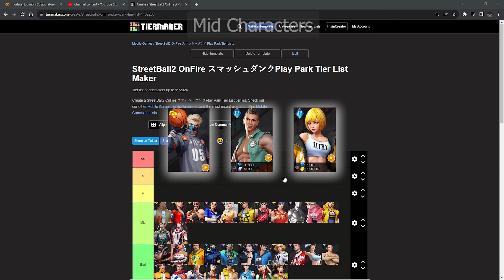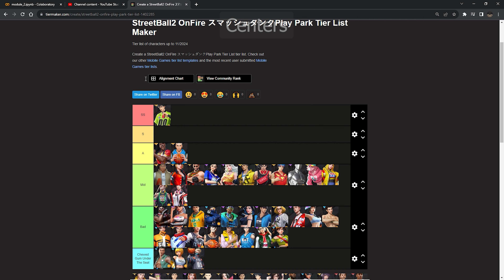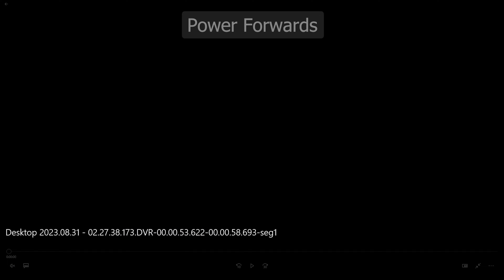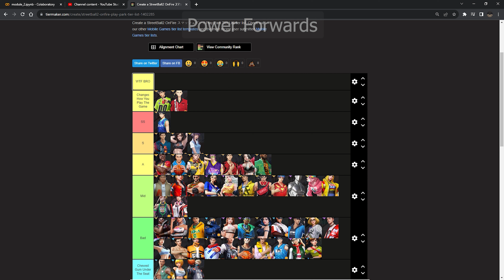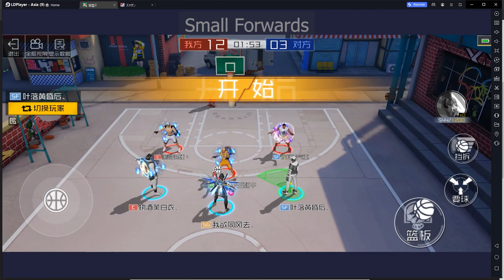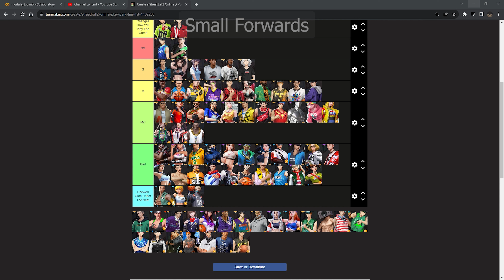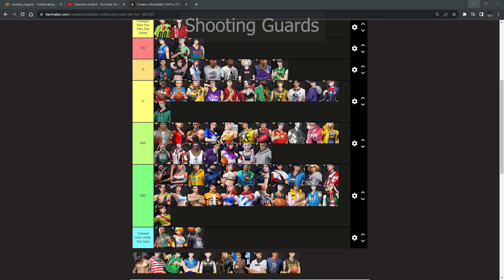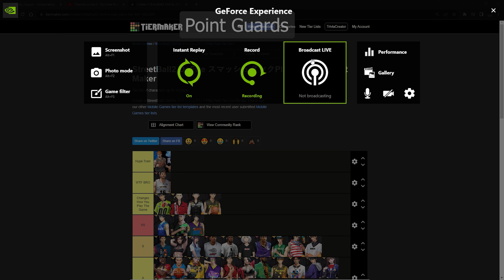Tier List SB2 / Street Ball 2 On Fire (80 Characters Covered) PlayPark スマッシュダンク (timestamps in desc)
Centers - 6:42
Power Forwards - 13:15
Small Forwards - 18:56
Shooting Guards - 26:05
Point Guards - 31:12

Video Shorts for burningbasketball